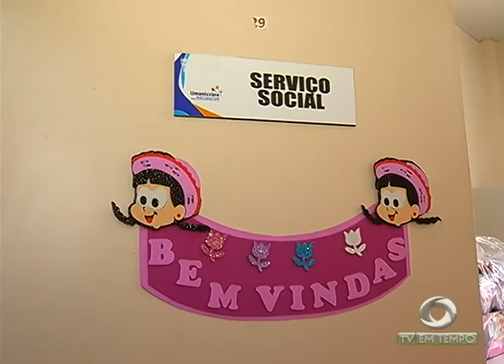BOLETIM EM TEMPO - MANHÃ (12.08.2015)